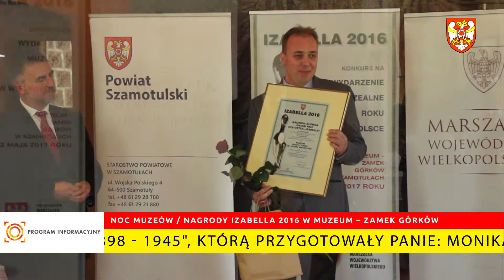Noc Muzeów / Nagrody Izabella 2016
20 maja, w ramach „Nocy Muzeów 2017”, szamotulskie muzeum przygotowało dla gości atrakcje w postaci: projektu społecznego „Szamotulanka Piękna Mama”, warsztatów malarskich „I Ty możesz zostać artystą…” oraz wykładu „Czym jest muzeum? 60 lat Muzeum w Szamotułach”. 22 maja odbyło się uroczyste podsumowanie konkursu na najwybitniejsze wydarzenie muzealne roku - „Izabella 2016”. III Nagrodę w kategorii "działalność naukowa i wydawnicza" otrzymało szamotulskie muzeum za publikację "Widoki Powiatu Szamotulskiego na starych pocztówkach 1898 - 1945", którą przygotowały panie: Monika Romanowska - Pietrzak oraz Małgorzata Rynarzewska.